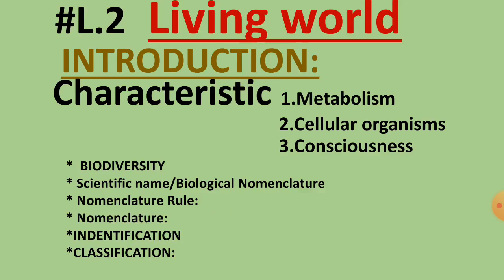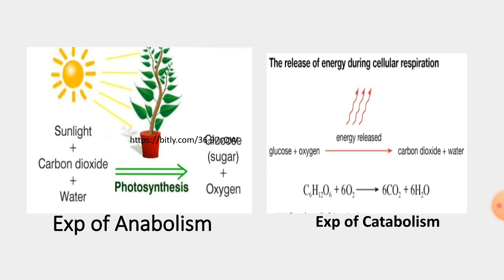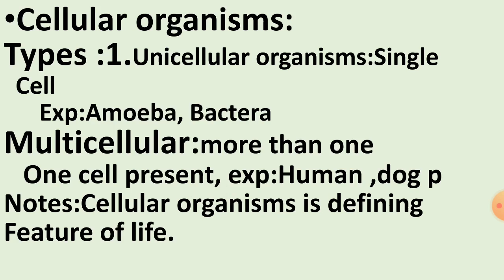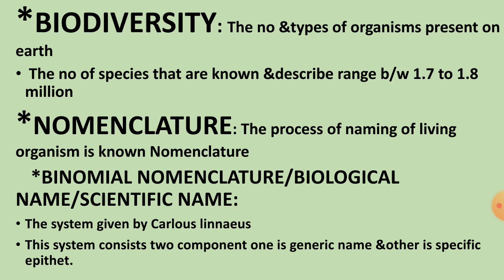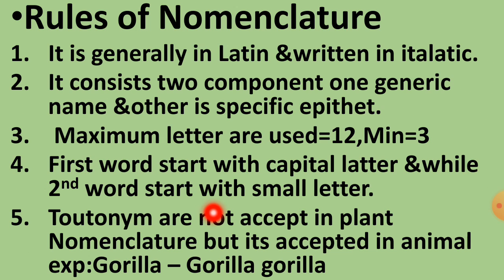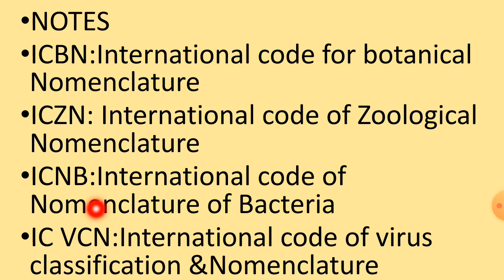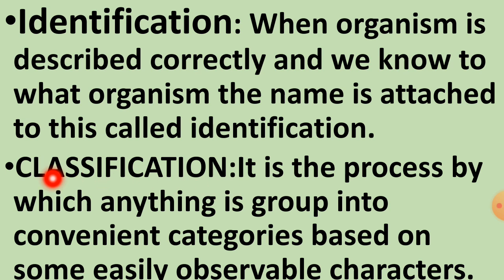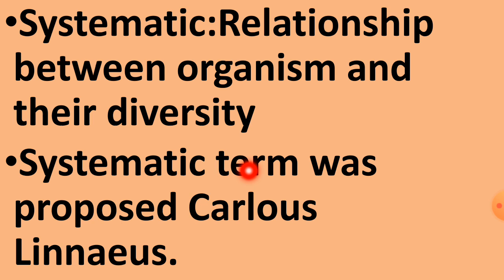L-2 Living world/Metabolism /Biodiversity/Nomenclature rules/Classification/Taxonomy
In this  lecture you learn details about Metabolism, Consciousness, Biodiversity, Nomenclature, Nomenclature rules, Identification, Classification Taxonomy &Systematic.